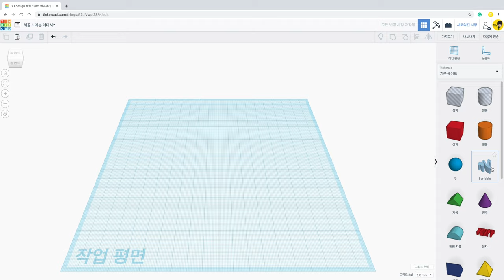노래에 맞춰 3D 모델링 만들고 3D프린터로 출력하기ㅋㅋㅋ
언제 어디서 들었는지 잘 모르겠는 노래지만
이 노래에 맞춰 틴커캐드로 재미난 모델링을 만들어 보았습니다.
덤으로 3D프린터로 출력도 해보았습니다.